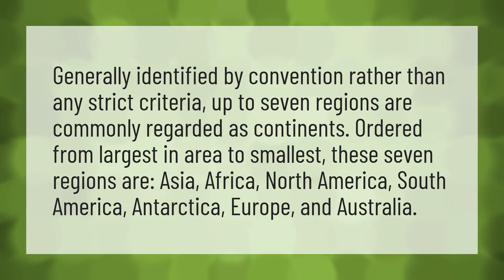What's the first largest continent?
Smallest Continent • What's the first largest continent?